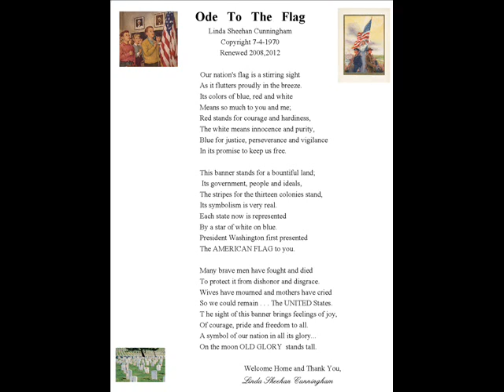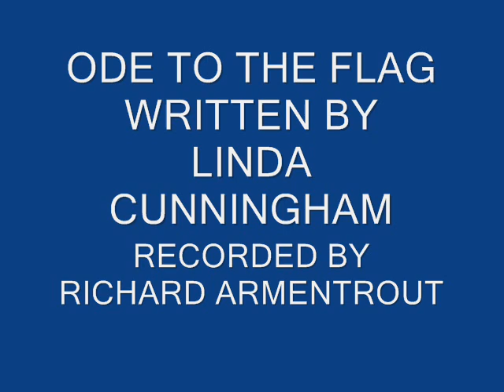Ode To The Flag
I wrote the poem about the flag in 1970. Richard Armentrout put music to it and recorded it in the 90s. T e poem has been to Dessert Storm areas, in the Congressional Record and at many places.